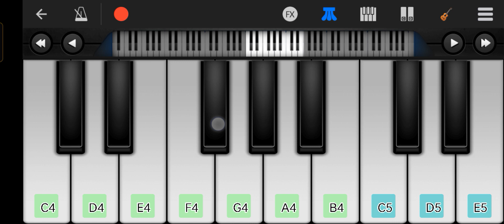Mohabbat Ho Na Jaye ! Kasoor Movie Song ! easy piano tutorial